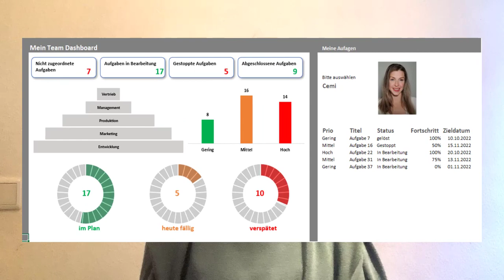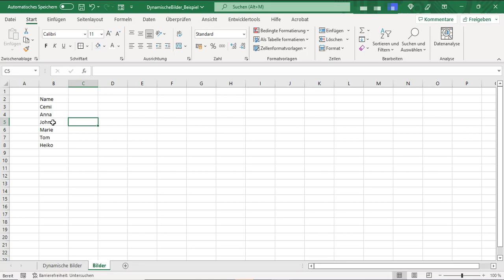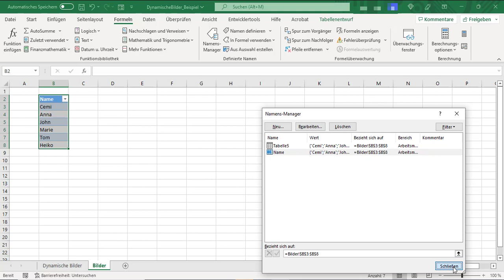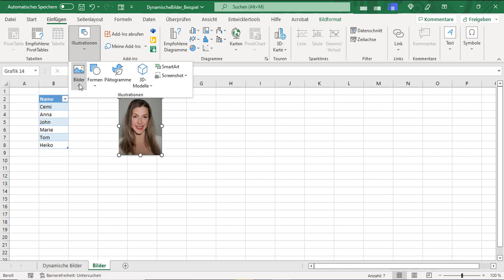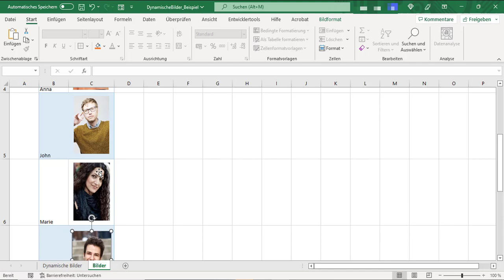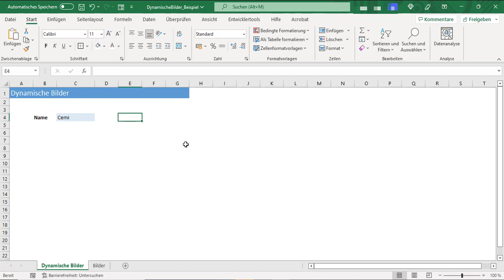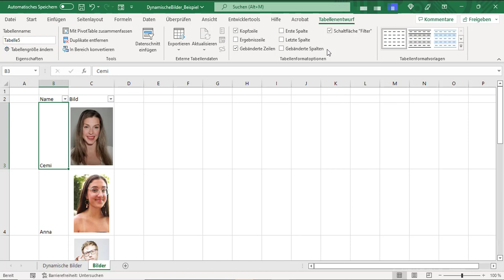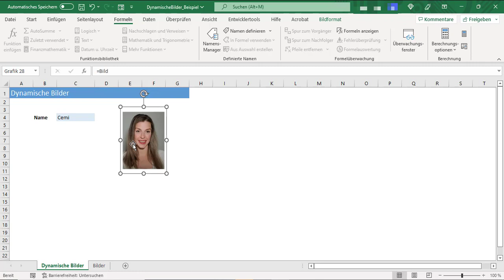Dynamische Bilder mit Drop-Down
In diesem Tutorial zeige ich Euch wie Ihr mit einen Drop-Down-Feld das angezeigte Bild ändern könnt

Schaut Euch auch gerne die anderen erwähnten Videos auf meinem Kanal an.